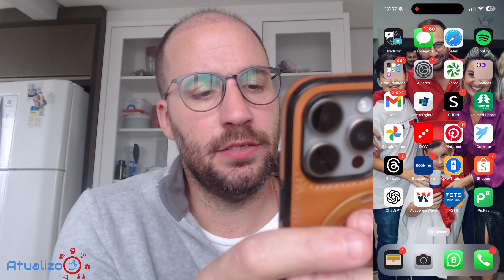NUBANK EMPRÉSTIMO R$100mil com TAXA de JUROS INACREDITÁVEL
🚨💰SITE EMPRÉSTIMO NEGATIVADO💰🚨 NUBANK EMPRÉSTIMO R$100mil com TAXA de JUROS INACREDITÁVEL @Nubank
Está precisando de um empréstimo alto e com condições especiais? Descubra como funciona o empréstimo de R$100 mil do Nubank e fique por dentro da taxa de juros que é de cair o queixo!

Neste vídeo, vamos explorar os detalhes, como solicitar e se vale a pena. Não deixe de conferir e ver se essa oportunidade é pra você!

Direto ao Ponto:
00:00 - Início
01:20 - Empréstimo Nubank R$100mil
05:20 - Taxa Juros Empréstimo Nubank
07:40 - Encerramento